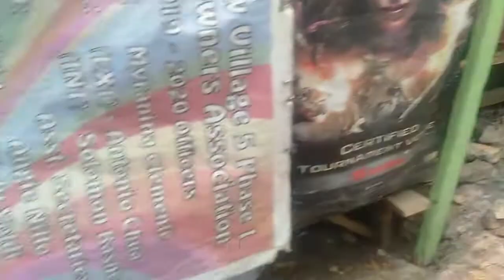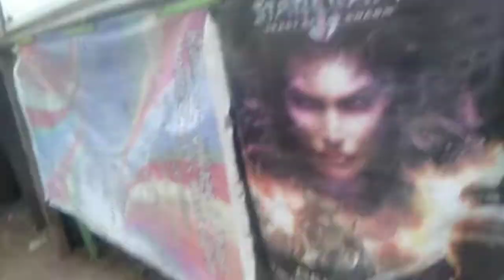vlog#1 resbak kay Helfrid olbe TV